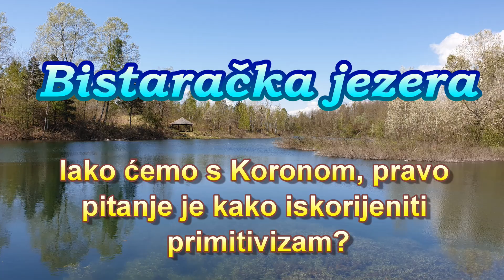Bistaračka jezera aka Šta činiti s primitivizmom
Prelijepi prirodni resursi ugroženi našim primitivizmom, nemarom, bahatošću... još jedna priča o balkanskom mentalitetu.